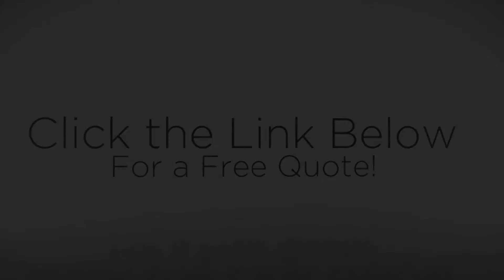Best Hair Removal Austin TX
Employing authorities truly indicate alot because of that, we guarantee our Hair Removal services are accomplished with professionals and specialist techniques. Stop based on businesses that don't treat their clients proper, we've your solution. A lot of men and women need expert solutions and have difficulty locating it, the search is more than we are the most effective in the organization.